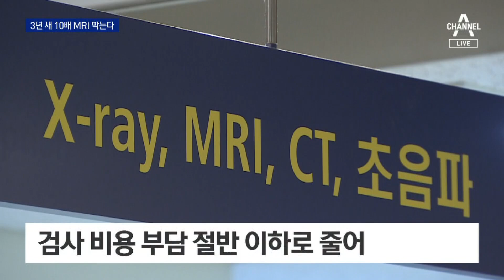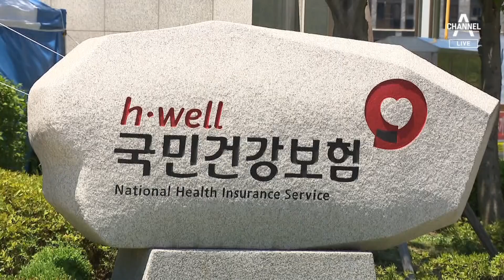이상 소견 있어야 MRI 건보…초음파 검사도 엄격 적용 | 뉴스A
이상 소견 있어야 MRI 건보…초음파 검사도 엄격 적용

건강보험 보장성 강화를 내세웠던 이른바 '문재인 케어'가 수술대에 올랐습니다. 이대로 가다간 건강보험 재정이 바닥날지 모른다는 우려 때문입니다. 먼저 재정 악화의 주범으로 꼽혔던, MRI와 초음파의 급여 범위를 엄격히 하기로 했습니다. 먼저 서주희 기자입니다.

〈평일〉
08시 50분 김진의 돌직구 쇼
12시 00분 뉴스A 라이브
17시 20분 뉴스TOP10
19시 00분 뉴스A

〈주말〉
12시 10분 토요랭킹쇼·뉴스A 라이브
19시 00분 뉴스A

〈평일〉
08시 00분 라디오쇼 정치시그널 (유튜브 라이브)
08시 50분 김진의 돌직구 쇼
10시 20분 김진의 더라방 (유튜브 라이브)
12시 00분 뉴스A 라이브
15시 50분 강력한 4팀
17시 20분 뉴스TOP10
19시 00분 뉴스A

〈주말〉
12시 00분 토요랭킹쇼·뉴스A 라이브
17시 40분 뉴스TOP10
19시 00분 뉴스A